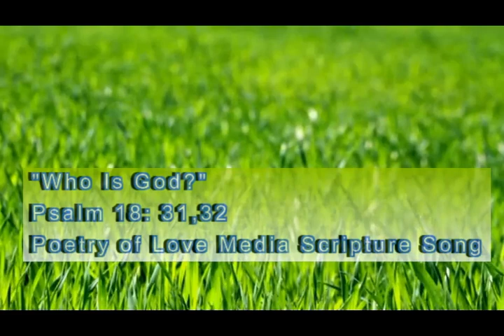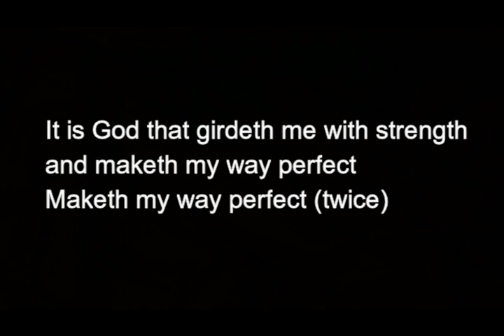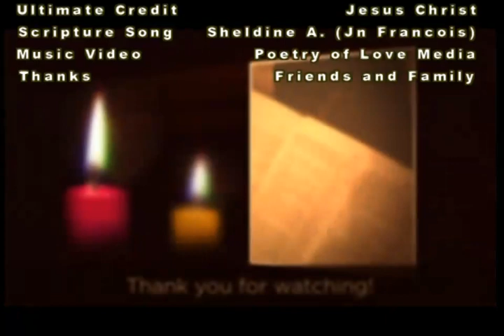Who is God?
This is a remake of scripture song based from Psalm 18: 31, 32. This time no animation. This verse is and always will be an encouraging verse to me. It is my personal testimony in song.  No matter the trials and difficulties we go through: health issues, relational issues, financial issues, even issues in belief in God. To my fellow believers, claim this wonderful promise, to my friends who are Atheist, we pray that you will find God in our conduct. It is promised that He will make our ways perfect and it is He who girds us with His strength.
Psalm 18:31, 32:
"For who is God, save the Lord? For who is a Rock, save our God?
It is God that girdeth me with strength and maketh my way perfect."

Blessings! Thank you also for supporting this ministry and others as we seek His kingdom!